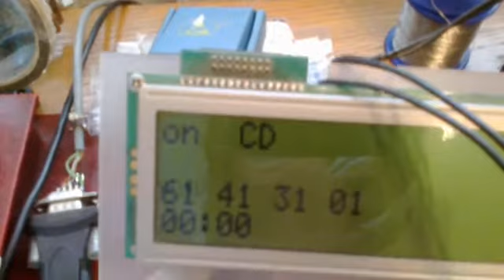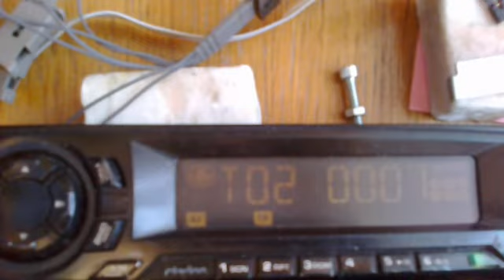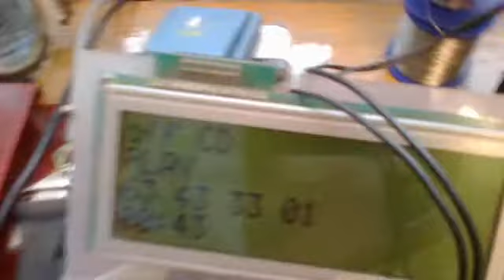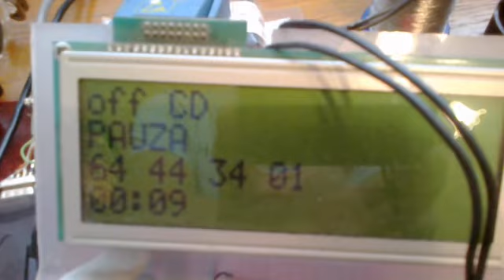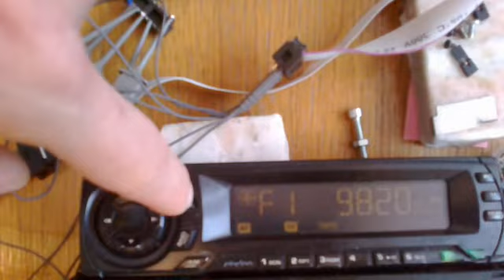Clarion C-bus symulator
Oto symulator zmieniarki Clarion 6płyt z protokołem C-bus.
Docelowo będzie sterował odtwarzacz MP3 z hosterm USB.